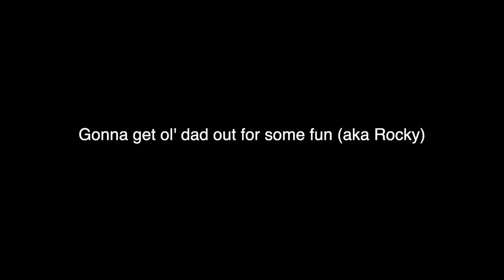Training A Duck Dog | Pt. 3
Welcome to part 3 of many of this training series for a duck dog. Kelly is introduced to water.

-Duck Dog Product Links-
Sport Dog Training Bumper Pack
Best Floating Check Cord
Sportdog 425X E-Collar
Dog Stand
Heeling Stick
Dog Food I HIGHLY Recommend
Dog Bowl